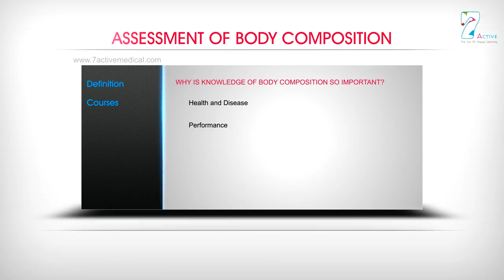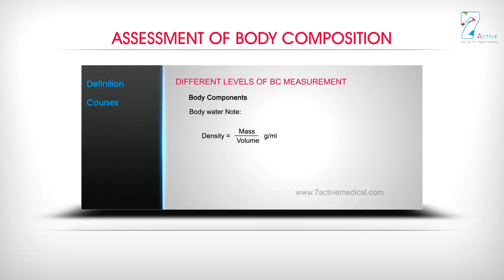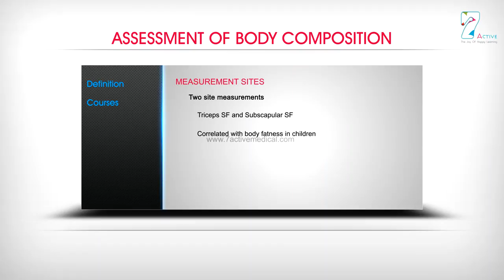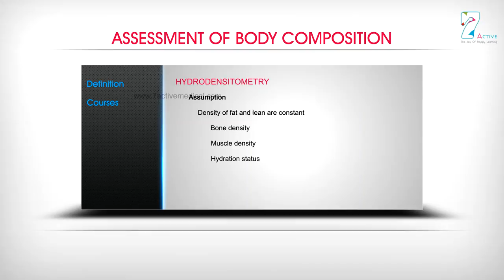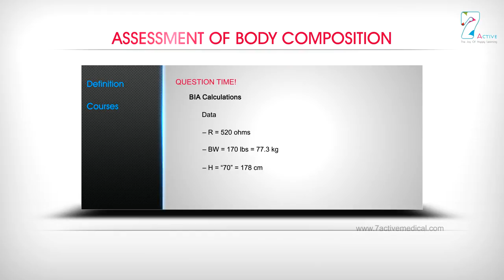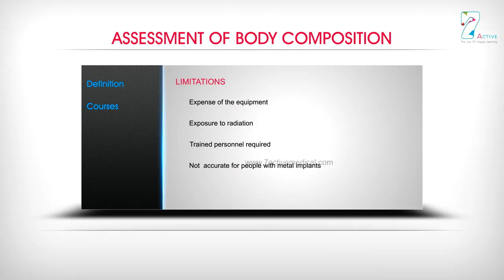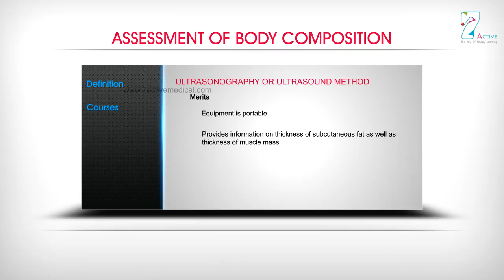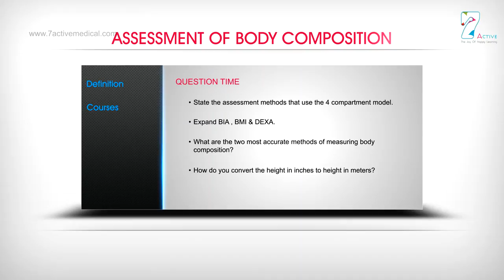BODY COMPOSITION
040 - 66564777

7 Active Technology Solutions Pvt.Ltd. is an educational 3D digital content provider for K-12. We also customise the content as per your requirement for companies platform providers colleges etc . 7 Active driving force "The Joy of Happy Learning" -- is what makes difference from other digital content providers. We consider Student needs, Lecturer needs and College needs in designing the 3D & 2D Animated Video Lectures. We are carrying a huge 3D Digital Library ready to use.